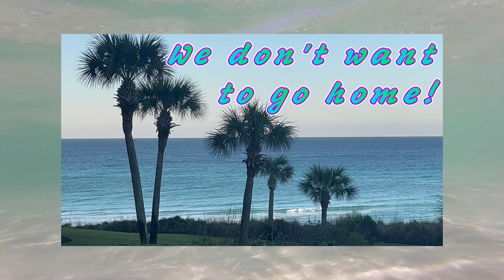2023 Spring Break Destin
We had a great break down in Destin.  It was awesome being with old friends while also making new ones.  The pools were awesome and the beach was spectacular.  And it is always great eating at restaurants with names like Surf Hut, Beach House, Slick Lips, and anything containing "oyster bar" in the name.  (But we did need to make a stop at Waffle House of course.)